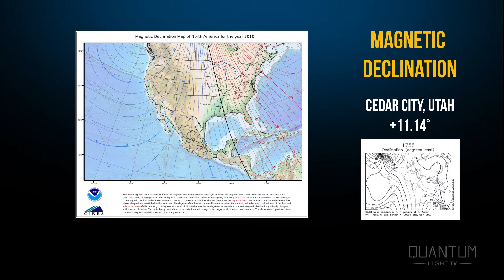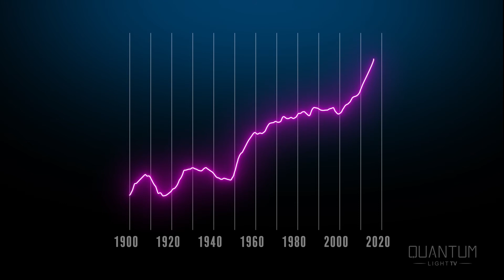Episode 14: Global Change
With all the passionate rhetoric about climate change it reminded me of some fascinating observations I made as a teenager and then a shocking discovery a couple years ago.

Global Change

Some passionate rhetoric about climate change in 2019 has caught the attention of the world. It caught my attention and jogged my memory of some observations I made as a teenager and one shocking discovery I made a few years ago. But first, I will let two headline making ladies say their bit in their own words.

I have to say these two must have access to more data than I do, but then again, most people do.

For nearly my entire childhood and adolescent life my father did contract work for the US Forest Service. It was in 1991 that we took a contract in the Dixie National Forest on the high Markagunt Plateau just east of Cedar City, Utah near Duck Creek Village.  The particular task was to fall trees that had been killed in a forest fire with the intent of providing protection and moisture retention for young trees.

It was here that we noticed that a compass did not always point north. Depending on where you were the needle could point in the wrong direction.

The contract called for aligning the fallen trees in a very specific orientation to maximize protection from the brutal northern winds. In order to achieve the correct alignment of the trees we had to calibrate our compasses for magnetic delineation. This is because the magnetic north pole is not at the north pole.  At that time it was roughly +13.8 degrees.  And herein we discovered some abnormalities and inconsistencies. Most of the tress could be properly aligned using the compass but some would end up pointing in the wrong directing. Why?

So a little more details about the Markagunt Plateau. Well, as Wikipedia so eloquently puts it, “Markagunt Plateau is a volcanic field in southern Utah.”  This is where Mammoth Cave is located, one of Utah’s largest lava caves. So the theory goes like this: the high iron content in the lava causes abnormalities in the magnetic field producing faulty compass readings. Cool.

As I thought about the magnetic delineation over the years I stayed interested in the fact that the charts continuously had to be updated. Back in 1991 the delineation for Cedar City, UT was roughly +13.8. Today it is +11.14. When I first saw the plots of the different locations I immediately saw something exciting. I found out that the magnetic north pole is not just wondering around, it’s been accelerating, like a bandit speeding away from a robbery.

I was excited to notice the acceleration, but when I saw the shape of this graph my brain lit up: I had seen this graph shape before. It very closely resembled the shape of the Global Temperature graph. They even both contain the distinctive camel hump during the 1940’s.

So what causes the earth’s magnetic field? Well, the best we can tell it is movement of magma in the outer core deep in the bowels of the earth. So if we are detecting changes in the position of the magnetic poles that should mean there are changes happening to what is causing it, changes in the core of the earth. Changes are most certainly happening because the strength of the dipole magnetic field is weakening. From 1900 to now is has lost at least 2 units as this graph by Wikipedia contributor Cavit shows. Additionally if the strength and position of the magnetic field are dictated by motion of magma, what are the chances of volcanic activity changing on a global scale?

BAM! Yes there is. The same camel hump over the 1940’s and is increasing! Mind blown. What is going on here! Why is this happening?!

CO2 levels in the atmosphere is is also rising but is lacking the camel hump during the 40’s.

So this is the questions: how are increasing global temperatures connected to the increase of volcanic activity, increase in the movement of the magnetic north pole and the decrease in the strength of the dipole?

I need answers and so do you, so lets work together to come up with a solution, before it’s too late.